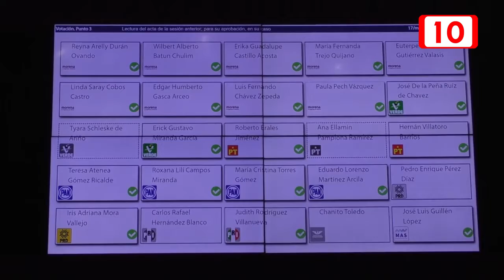Crean un fondo legislativo para salud y alimentación